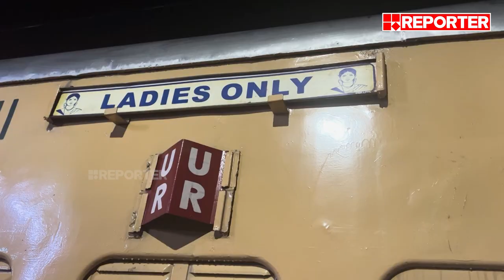സുരക്ഷാ ഉദ്യോഗസ്ഥരില്ലാത്ത കവാടം, ഒട്ടും സുരക്ഷിതമല്ലാത്ത തീവണ്ടി യാത്ര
സുരക്ഷാ ഉദ്യോഗസ്ഥരില്ലാത്ത കവാടം, ഒട്ടും സുരക്ഷിതമല്ലാത്ത തീവണ്ടി യാത്ര | Special Investigation Team Report

Reporter TV is a renowned Indian Malayalam language free-to-air 24X7 news channel that has made a significant impact in the media landscape. It is owned by Reporter Broadcasting Company Private Limited, popularly known as RBC. The channel was successfully launched on 13th May 2011, under the esteemed leadership of M V Nikesh Kumar, a highly respected media personality in Kerala, who currently serves as the Editor in Chief.

At the helm of Reporter TV, Mr. Anto Augustine assumes the crucial roles of Managing Director and Managing Editor. Known for his entrepreneurial acumen in the Middle East, Singapore, and India, Augustine contributes significantly to the channel's operational success. Accompanying him are key members of the board of Directors, including Mr. Roji Augustine as Chairman and Mr. Josekutty Augustine as Vice Chairman. Moreover, Mr. Anil Ayroor, a highly skilled and creative media personality with an extensive career in the broadcasting industry, holds the position of RBC's Group President, bringing valuable insights to the channel's strategic development.

To ensure journalistic excellence and insightful content, Reporter TV benefits from the expertise of Dr. Arun Kumar, an accomplished media professional with over 20 years of experience, who serves as the Consulting Editor. Smt. Smruthy Paruthikkad, a notable journalist and news presenter in the Malayalam media industry, takes on the crucial role of Executive Editor, contributing to the channel's comprehensive news coverage. Additionally, Mr. Unni Balakarishnan, a renowned journalist and author with decades of experience, serves as the Digital Head, spearheading the channel's digital initiatives. Ms. Sujaya Parvathy, a highly acclaimed broadcast journalist and news anchor, fulfills the role of Coordinating Editor, further enhancing the editorial excellence of Reporter TV.
During its launch, Reporter TV pioneered the introduction of HD workflow in the South Indian news broadcasting industry, setting new standards of quality and technological advancements. Furthermore, the channel's international office is strategically located at Dubai Media City, facilitating global outreach and expanding its audience base. Through its dedicated team and commitment to delivering accurate and timely news, Reporter TV continues to be a trusted source of information for viewers, maintaining its position as a leading Malayalam news channel.

With Regards
Team RBC